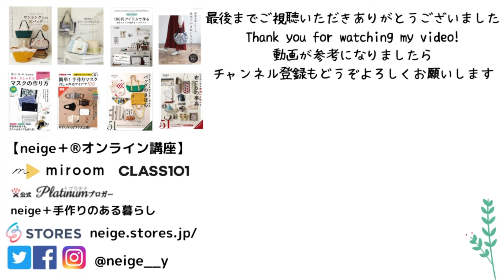簡単なのにかわいい『三角マチの巾着ポーチ』の作り方。プレゼントにもお勧めです/はぎれ活用/How to make a drawstring pouch/diy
No.82　ご視聴いただきありがとうございます
今回の動画ではプレゼントにも喜ばれる小さくて可愛い形の巾着ポーチを紹介しています。
比較的小さな生地で作れるので、はぎれ消費にもお勧めです。
ミシンを始めたばかりの方にも比較的チャレンジしやすい、返し口が一体化していて、ミシンのみで仕上げる巾着なので、家庭科でミシンを始めたばかりのお子様にもお勧めです
今回の動画は比較的速度を遅めていますので手元が見やすくなりました。

In this video, I will introduce a small and cute drawstring pouch that will make you happy as a gift.
You can make it with a small cloth.
It is also recommended for children as it is a drawstring purse that is easy to challenge even for those who are just starting a sewing machine and is finished only with a sewing machine with an integrated return opening.

おうち時間が増える中、手作り好きな皆様の
楽しいミシンライフのお役に立てると嬉しいです

‹neige＋®︎レシピの商用利用に関してはこちらをご一読下さい›

2016年に誕生のレシピです

デコレクションズさんで販売中の縦長クロスキットで
レシピ配布中です

‹準備する道具›
ミシン針　11号　/ ミシン糸　普通地用（60番）
Sewing needle No. 1１ / Sewing thread for ordinary ground (No. 60)
縫い目の長さ2.4
Seam length2.4
まち針　markerpins
手芸用ハサミ Scissors
定規　ruler
チャコペンなど

‹パーツサイズ紹介 Parts size introduction(cm)›
・外布Outer cloth　H１１cm　W２０cm　✖︎２
・内布inner cloth　H３２cm　W２０cm
内布は比較的薄手のものを選ぶのがお勧めです
・底布　H８cm　W２０cm
・紐　約５０ｃｍ　２本
・タグ　お好みで　幅５cm

〇楽天ROOM（ハンドメイドのお勧め品など紹介中）

‹普段の制作で主に使用している道具とお勧めアイテム›
Tools and recommended items
○JUKI職業用ミシン　SL７００EX

○ハンドプレス
○ハンドプレス小
○中カシメ用駒
○DBKドライアイロン
○定規　クロバーパッチワーク定規
○手芸用ハサミ　sewlineソーライン
○チャコペン　sewlineソーライン　ローラーペン
○ミシン糸　シャッペスパン糸　＃６０（普通地用）
○目打ち　クロバー
○クロバーコロコロオープナー
（指先、へらなどで代用可能です）

ほぼ毎日更新blog「ｎｅｉｇｅ＋手作りのある暮らし」

・はじめてでもかわいく作れる布こもの事典（西東社）
・InRed 特別編集　簡単マスクの作り方おしゃれなアイデア100(宝島社)
・リンネル特別編集　簡単、おしゃれなマスクの作り方（宝島社）累計17万5千部
・はじめてでもすてきに作れるバッグのきほん（西東社）
・猪俣友紀の仕立てがきれいな大人バッグ（ブティック社）
・布合わせで楽しむワンランク上の布バッグ増補改訂版（ｽﾀｼﾞｵﾀｯｸｸﾘｴｲﾃｨﾌﾞ）
・猪俣友紀のまいにちの布こもの（ｴｸｽﾅﾚｯｼﾞ）
・１００円アイテムで作る　簡単リメイク収納＆インテリア（ﾒﾃﾞｨｱｿﾌﾄ）
・布合わせで楽しむワンランク上の布バッグ　初版　（スタジオタッククリエイティブ）